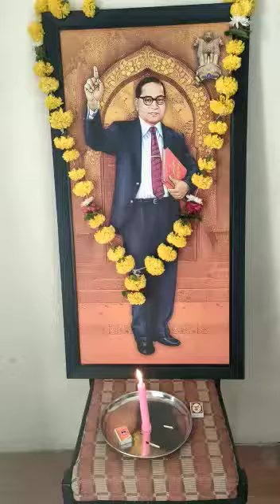gir somnath state commetti miting 7